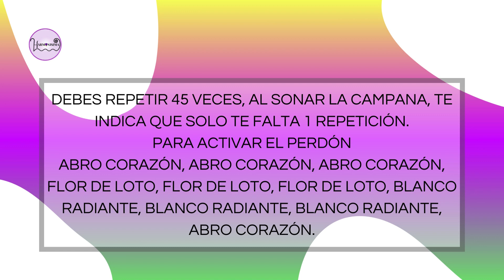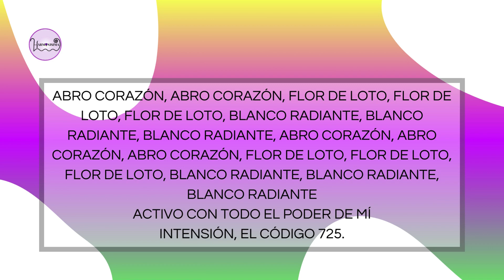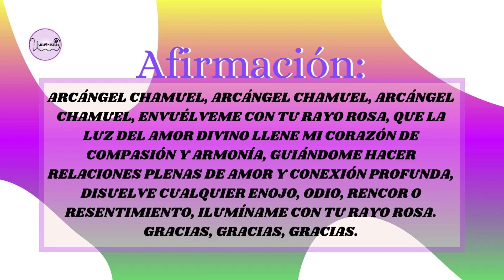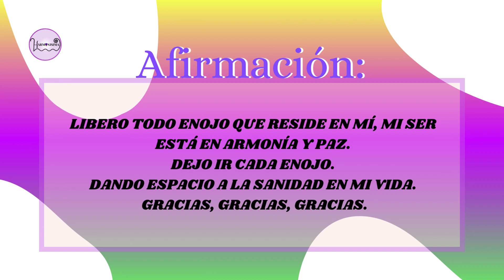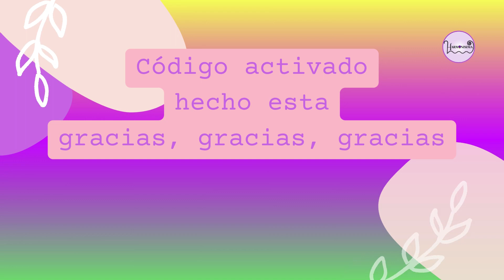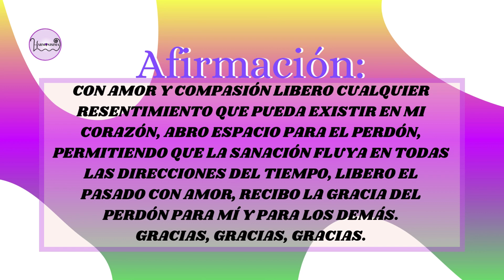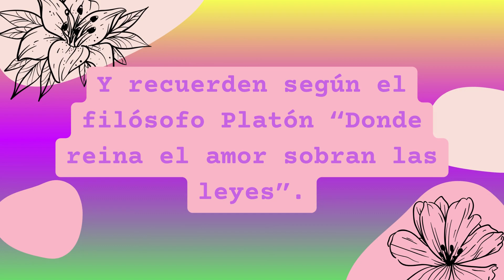CÓDIGOS SAGRADOS DE AGESTA PARA EL PENDÓN (Y EL ENOJO), PALABRAS GATILLOS- 725, 11139, 888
CÓDIGOS SAGRADOS DE AGESTA PARA ACTIVAR EL PENDÓN  888,  ARCÁNGEL CHAMUEL 725. ELIMINAR EL  ENOJO, 11139 Y ACTIVAR EL PERDÓN, PERDONAR Y SER PERDONADO 888. PALABRAS GATILLOS-

 HO` OPONOPONO, PALABRAS GATILLOS PARA ACTIVAR EL PERDÓN

Te doy la Bienvenida, por poner en acción estas dos herramientas poderosas de Sanación.

Los Códigos Sagrados Numéricos de Agesta son una herramienta de oración que utiliza el poder de las series numéricas para conectar con Dios. Los números son el lenguaje oculto del Universo y, al usarlos, se puede obtener lo que se anhela.
Los códigos numéricos sagrados son frecuencias electromagnéticas decodificadas, que mueven y expresan energía que contiene información. Son portales dimensionales que se abren a nuevas posibilidades.

El maestro Agesta lo define, como perlas finas, que nos envían los Ángeles  desde los retiros etéricos.
Debes  poner la intención, luego repetir el código 45 veces, ya sea completo, o por dígitos, al final decir código activado por último, gracias, gracias, gracias.
Este código es un número de alta vibración, que atraen energías superiores, invocarlo nos ayudará atraer y a conectarnos con la energía del perdón.
Puedes activarlo a otra persona diciendo su nombre y repitiendo el proceso anterior.

EL CÓDIGO SAGRADO DE AGESTA   725 Arxángel Chamuel
Día martes,  rayo rosa, su código es efectivo, cuando las relaciones de parejas, laborales, y familiares son tensas, utiles a quienes buscan su alma gemela, y a fines para abuscar su misión de vida, para activar el perdón, el amor, la empatía, bondad compresión y ternura.

EL CÓDIGO SAGRADO DE AGESTA 888
EL CÓDIGO SAGRADO DE AGESTA 11139 Eliminar enojo

HO`OPONOPONO:
 Nos regala las PALABRAS GATILLOS, para resolver situaciones en nuestra vida diaria.
SON GATILLOS: Porque disparan memorias sanadoras, inconscientes, para pasar a la acción resolutoria.
💠 Activar el Perdón:
🌀 Abro Corazón:  Sintoniza y activa la conexión a la Fuente, conexión al amor y a las bendiciones, purifica y fortalece relaciones, disuelve la resistencia a manifestar la Energía Divina en la vida y en las acciones, disuelve experiencias de dolor de vida presente y vidas pasadas, propicia la rendición al amor, la compasión la misericordia, el perdón, la gratitud, el amor incondicional, el servicio, la consagración y entrega, el desapego, disolución del ego, conecta con abundancia, conexión al amor, conexión a la energía de la madre.
🌀 Flor de Loto: Conecta y activa la cualidad de resiliencia, libera de experiencias de dolor, otorga fortaleza para pasar situaciones difíciles, procesos de duelo, otorga la fuerza interna necesaria para superar adversidades y procesos dolorosos.
🌀 Blanco: Radiante: Conecta y activa las Cualidades del octavo Rayo Blanco; pureza, resurrección, ascensión, purificación y renovación, sintoniza y activa la Presencia Yo Soy, restablece el campo electromagnético creando y fortaleciendo el vehículo de Luz, activa el ADN Cósmico en su máximo potencial, restablece los filamentos de conexión con el Ser, conecta y activa con memoria de Luz.